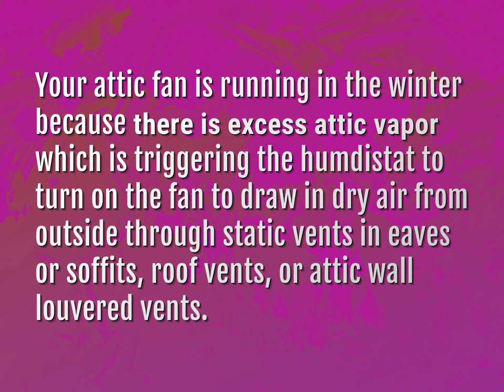Why is attic fan running in winter?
James Webb (2022, August 5.) Why is attic fan running in winter?
    WHYS.video